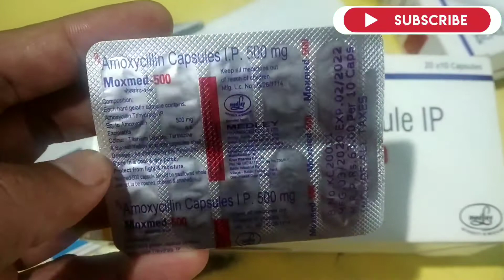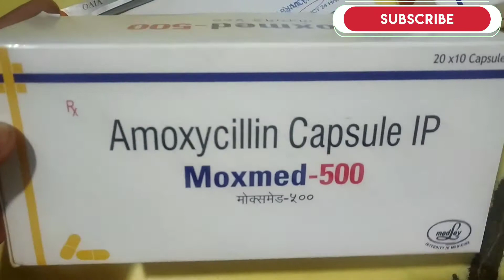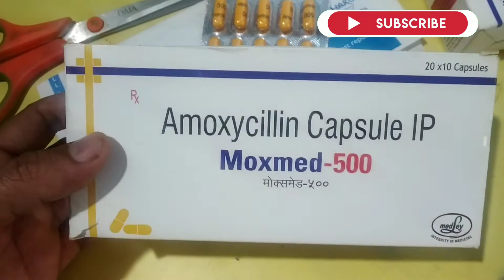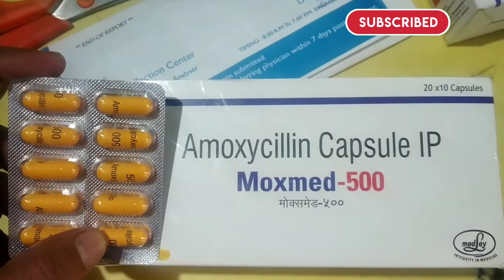Moxmed Capsule Benefits & uses | medical gyan